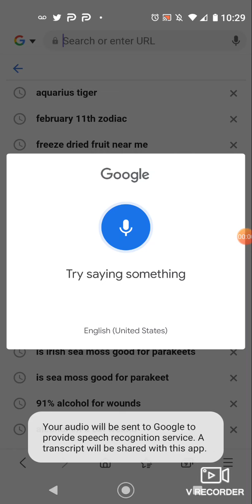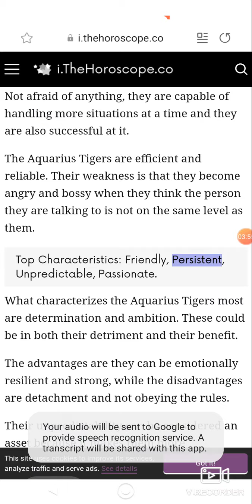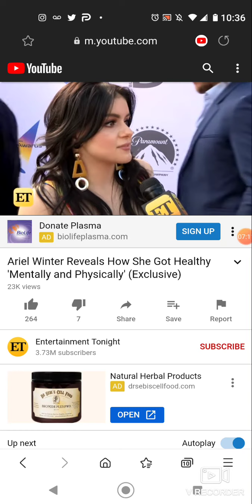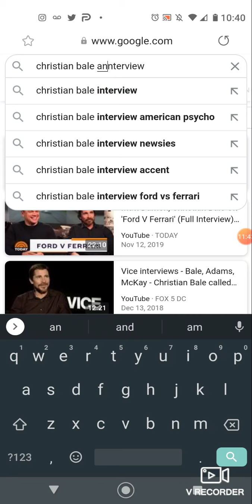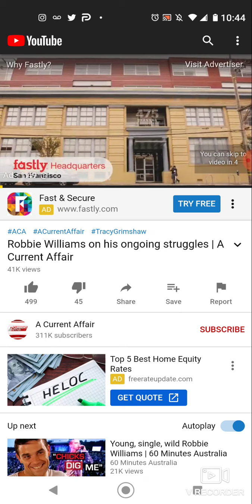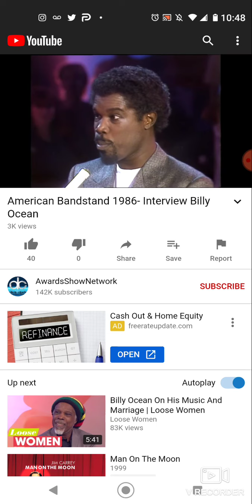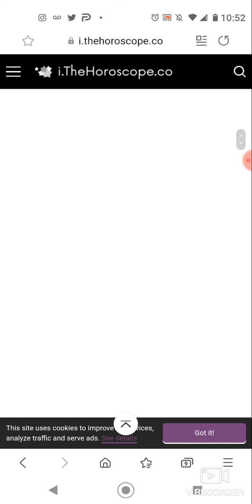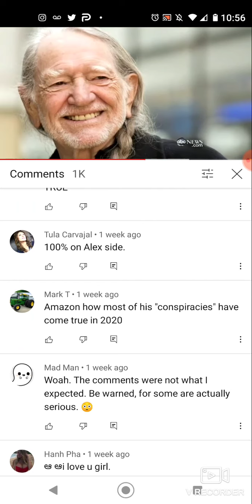Alex Jones the ♒ 🐅